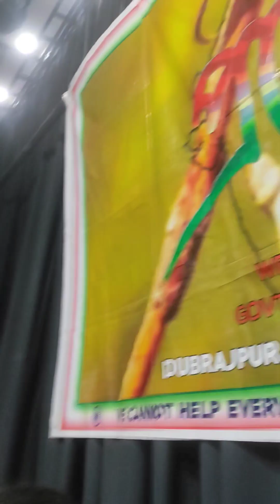😇আমরা সবাই রাজা আমাদের এই রাজার রাজ্যত্বে 😊 Prochesta প্রচেষ্টা - Welfare Society ❤‍🔥😌✊🏻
শুভ জন্মদিন আমার প্রাণের প্রচেষ্টা ❤😇